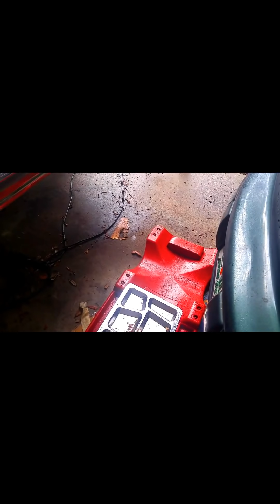CATS, 'Feather & Onyx', Also is the SCV Being Attacked ???